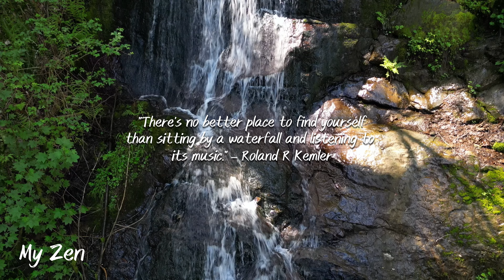Finding Zen: Relaxing To The Soothing Sounds Of A Waterfall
My Zen -  “There’s no better place to find yourself than sitting by a waterfall and listening to its music.” – Roland R Kemler